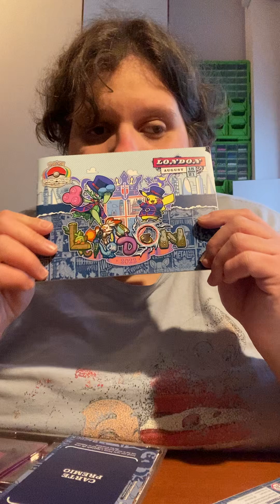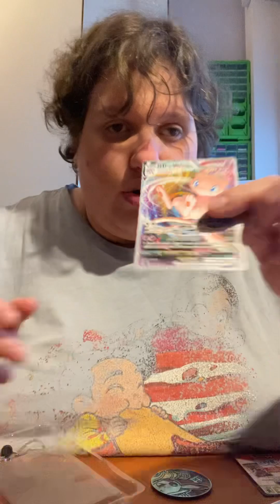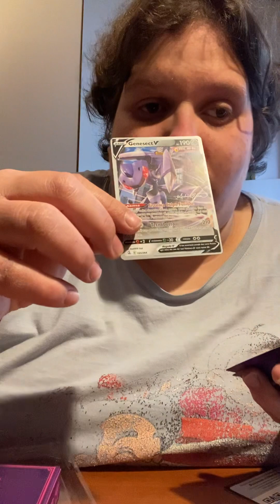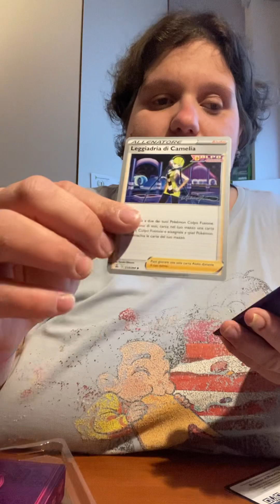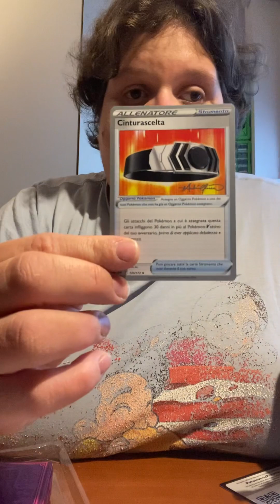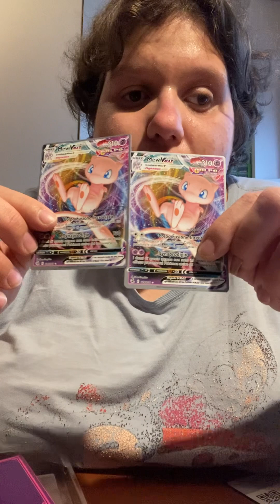Scatola di new